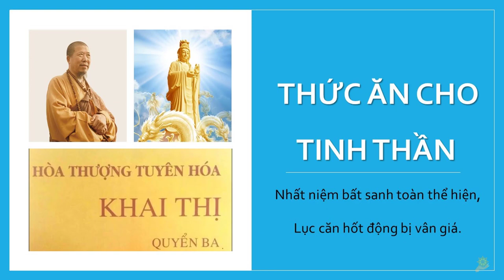Khai Thị | Thức Ăn Cho Tinh Thần | Quyển 3 Bài 12 | Hòa Thượng Tuyên Hóa Giảng